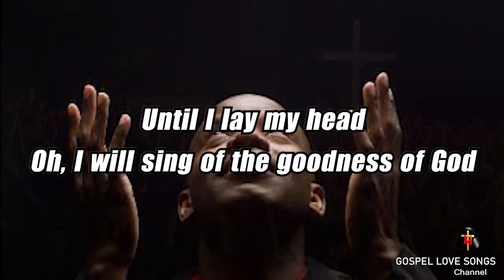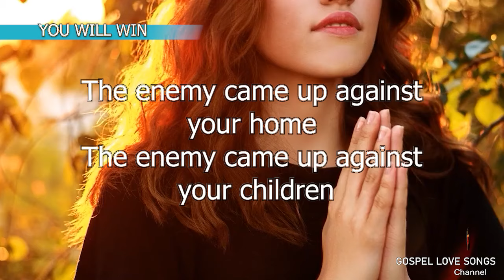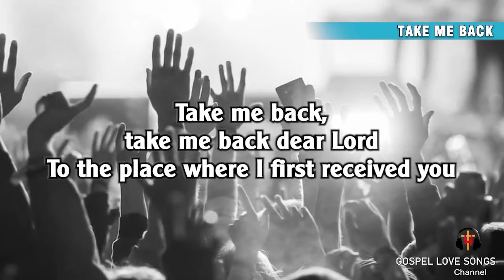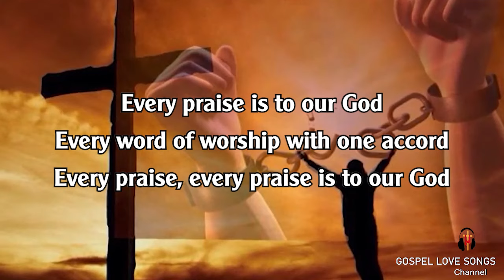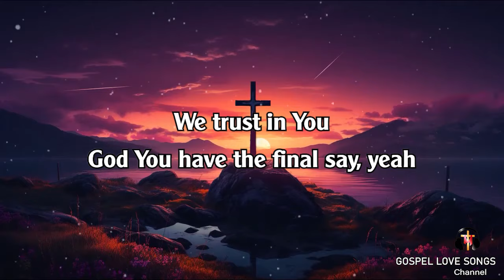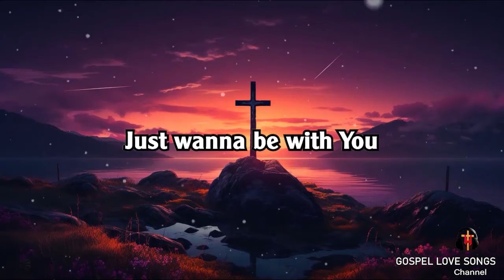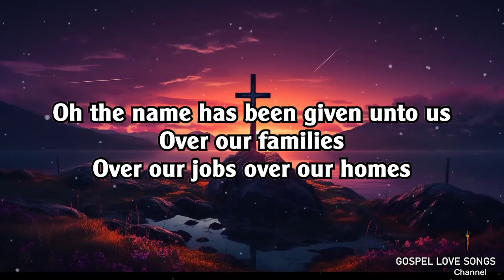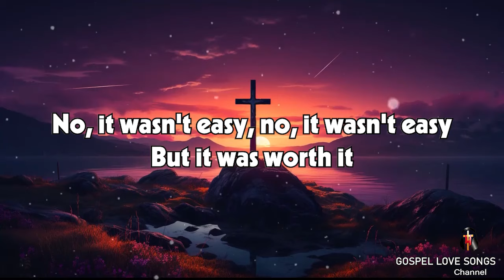Sunday Gospel Mix Songs ⚡ The American Gospel Music ⚡ Old School Gospel Songs Black ⚡Listen and Pray